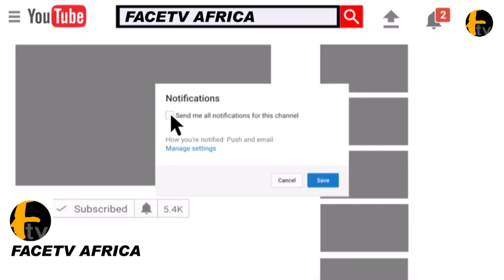WATCH THE GLAMOROUS ARRIVAL OF K1 DE ULITMATE AS HE CELEBRATE ANOFI ELEGUSHI ON HIS BIRTHDAY